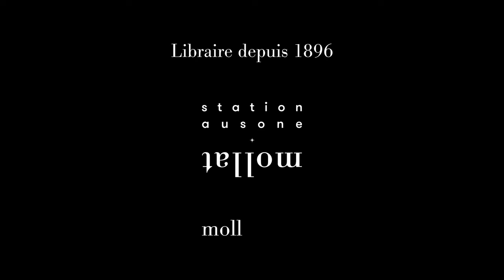Fanny Bocquentin - La mort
A l'occasion du 26ème "Rendez-vous de l'Histoire" à Blois, Fanny Bocquentin vous présente son ouvrage "La mort" aux éditions CNRS Editions.